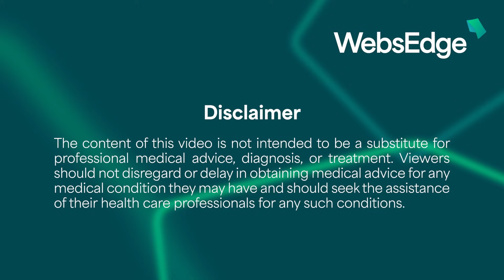Development of New AI Methods for Healthcare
Professor David Clifton from the University of Oxford explains how his group is developing innocative AI tools ike DrugGPT to support clinical decision-making and improve patient care. Learn how data from wearables, hospital records, and more is being used to build safer, more effective healthcare systems.